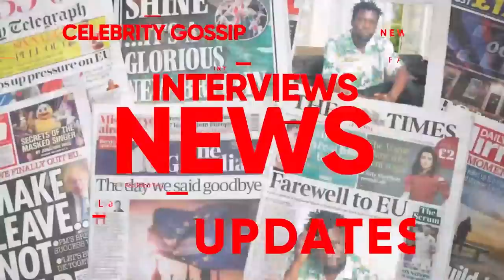EBYA BROTHER WA SMACK BIRANZE, ISMA OLAXXES ABIWAKANYIZZA, LUMBUYE YABAFEZE - BIIBINO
TRENDING STORY